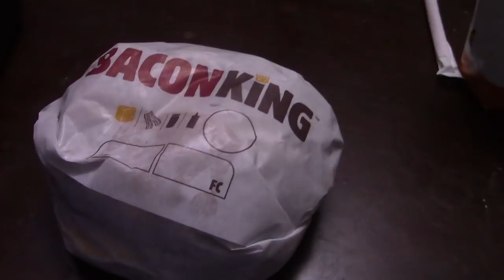ASMR Eating Burger King Pretzel Bacon King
Eating The New Pretzel Bacon King From Burger King And Having Onion Rings And Dr.Pepper And Giving Out Some Shout Outs